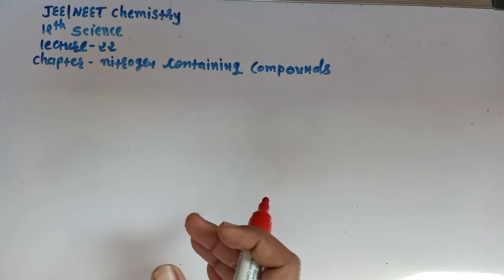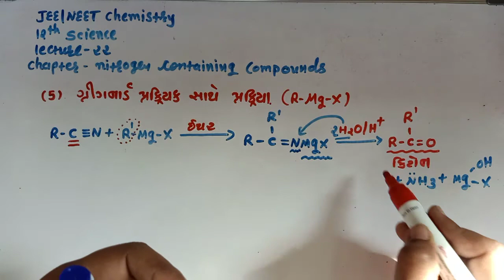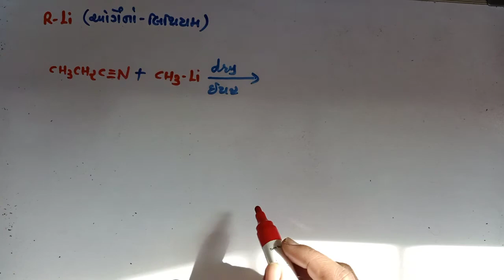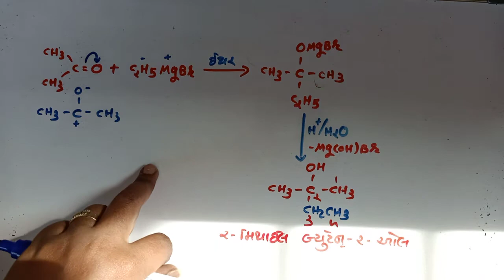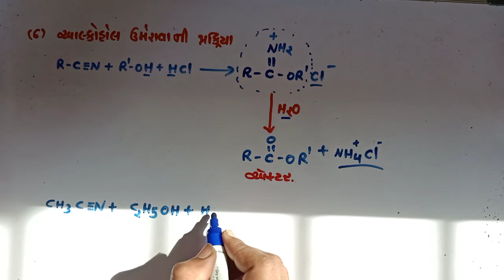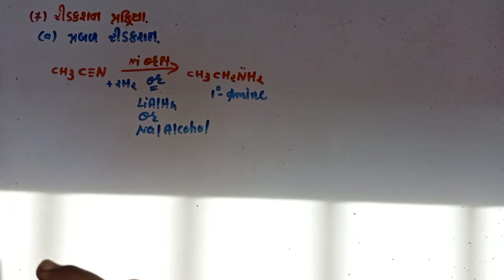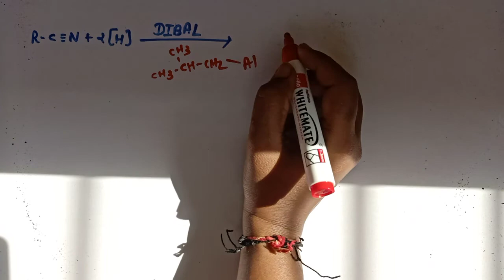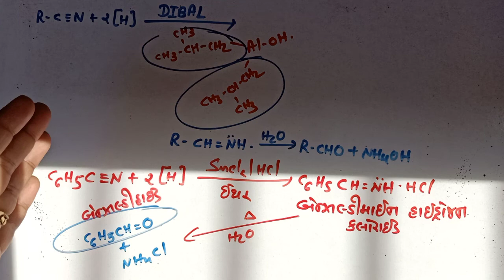jee/neet 12 th science chemistry chapter-nitrogen containing compounds lecture-22